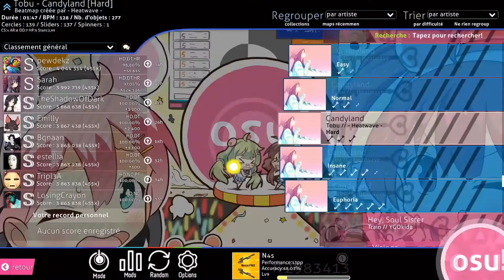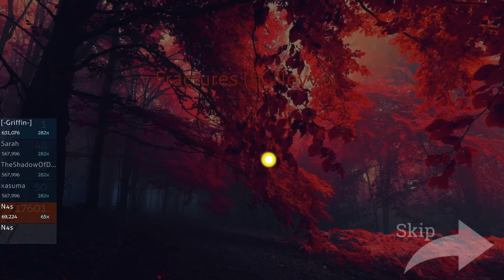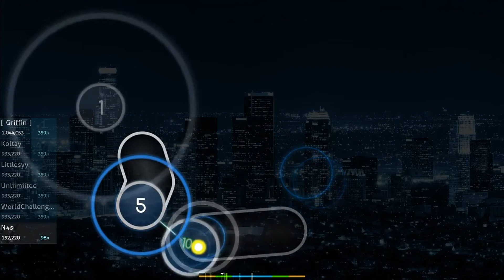Compile OSU! (Sky, Candyland, Mayday, Fractures, Cold, SleepWalker, Blu)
Salut, c'est moi Gacha Nexus FR63, aujourd'hui je suis venu te présenter ma nouvelle vidéo en espérant qu'elle vous plaira